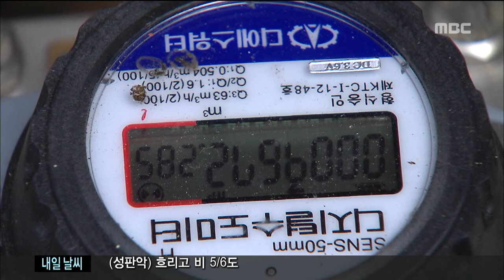제주MBC 리포트_지하수 공공관리 강화_김찬년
◀ＡＮＣ▶

대규모 개발사업과 우후죽순처럼 생기는
 관광시설과 주택 등으로
 지하수 개발량이 크게 늘고
 오염에 대한 우려가 커지고 있습니다.

이에 따라 제주도가
 중산간에 사설 지하수 개발을 제한하고
 공적 관리를 강화할 방침입니다.

            ◀ＥＮＤ▶
            ◀ＶＣＲ▶

지난 2천 3년에 문을 연
 서귀포시 중산간의 한 펜션.

주변에 상수도 시설이 없어
 지하수를 개발해 생활용수로 쓰고 있습니다.

근처 다른 숙박업소까지 생기면서
 하루 사용량만 30톤에 이릅니다.

◀ＩＮＴ▶이은아/00호스텔 본부장
"처음에 이쪽에 상수도가 들어와 있지 않았고, 그리고 건물 허가를 받으려면 물 이용 조건이 충족이 돼야 되는데..."

앞으로는 이런 사업자나 개인에게
 지하수 개발이 허가되지 않습니다.

대신 원인자 부담으로
 제주도가 취수시설을 만들어
 상수도를 공급하게 됩니다.

사설 지하수 개발을 억제하고
 공공 관리를 강화하겠다는 겁니다.

또, 상수도 요금의 1/3 수준인
 지하수 요금도 현실화할 방침입니다.

특히 무분별한 개발사업으로
 지하수 고갈과 오염이 우려되는
 중산간 지역은 특별관리구역으로
 지정하기로 했습니다.

◀ＩＮＴ▶
오창동/제주도수자원본부 수자원경영부장
"맨 위쪽이 돼서 오염원이 들어가기 시작하면 밑에까지 전부 오염이 되기 때문에 그런 거를 예방하기 위해서 저희들이 특별 관리구역으로 지정하겠다는 겁니다."

제주도는 내년 2월까지
 이 같은 내용으로 지하수관리 조례를
 개정할 계획입니다.

하지만 이미 개발이 허가된
 사설 지하수는 3천500여 공으로
 전체의 75%를 차지하고 있는 만큼
 철저한 점검과 보완계획이 필요하다 지적입니다